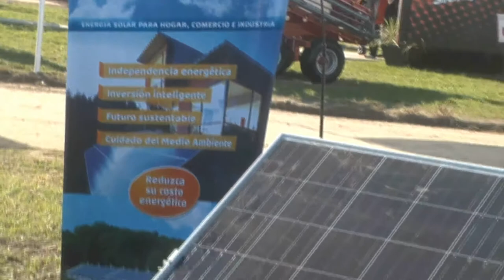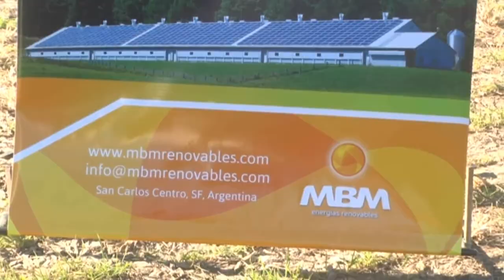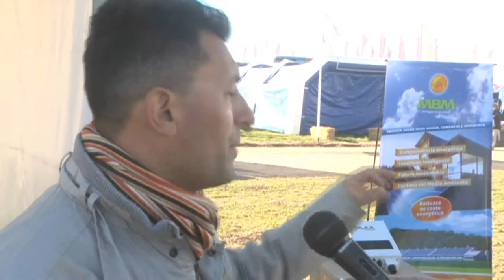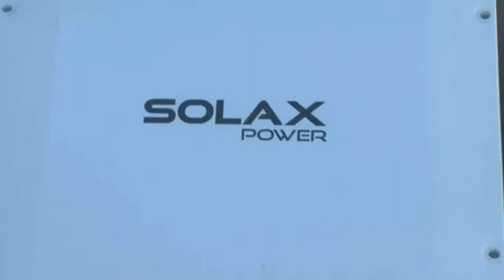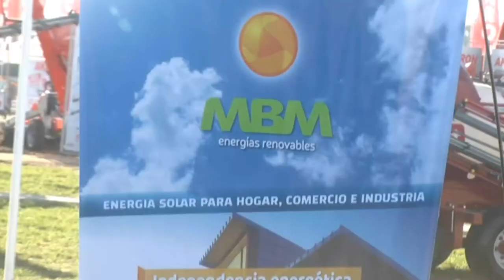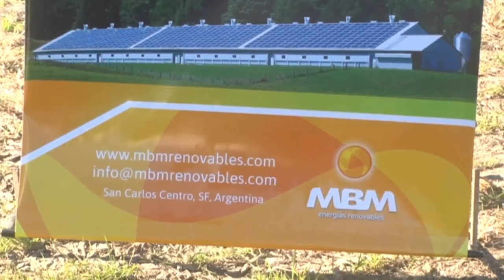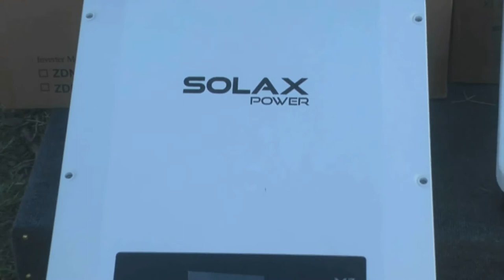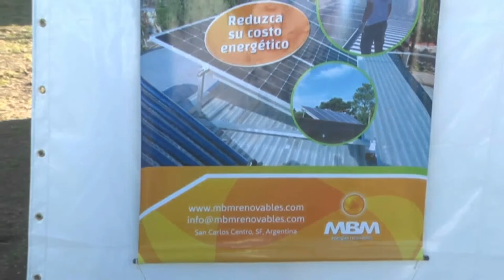Rodrigo Brun - Utilización de energía solar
Empresa sancarlina M. B. M.  - Presentaron sus productos